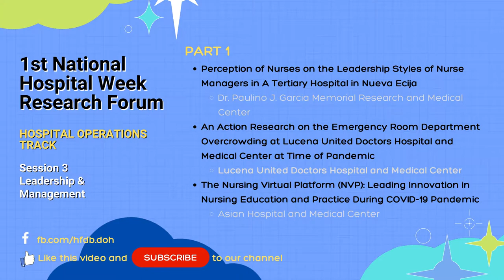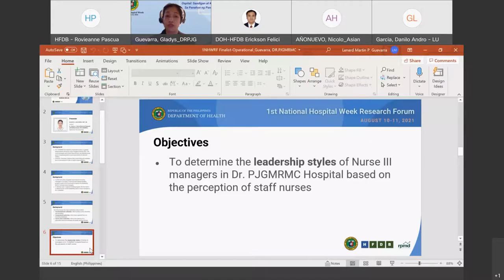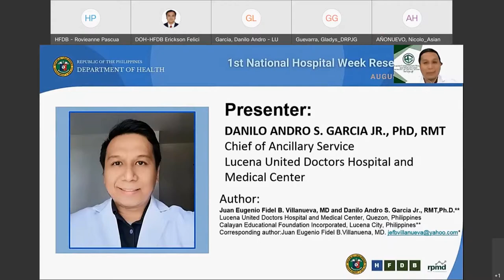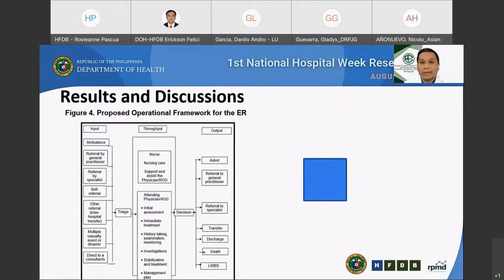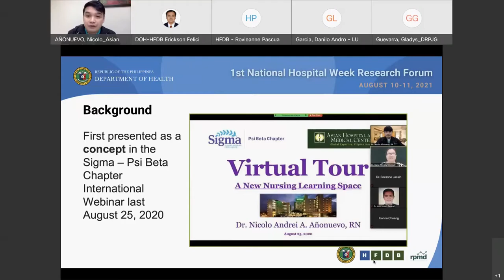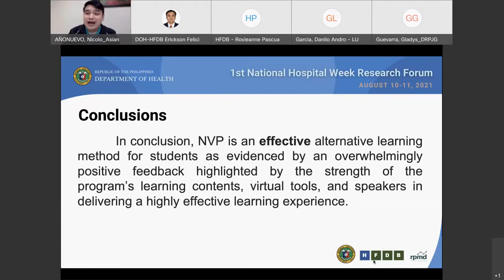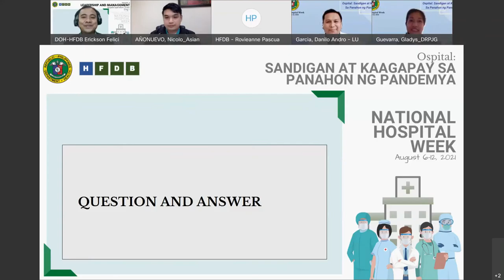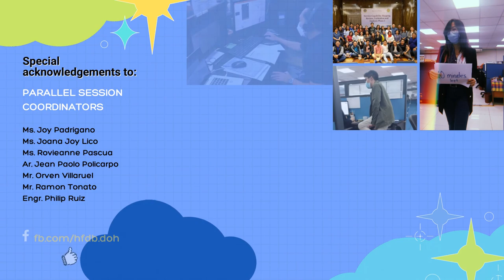1NHWRF Session 3 Part 1 – Leadership & Management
Parallel Session 3 – Part 1: Leadership & Management
Hospital Operations Track (Day 1)
1st National Hospital Week Research Forum

1NHWRF Parallel Session for the Presentation of Research Papers on Leadership & Management (1NHWRF Session 3 Part 1)

Research Topics:
1. Perception of Nurses on the Leadership Styles of Nurse Managers in A Tertiary Hospital in Nueva Ecija - Dr. Paulino J. Garcia Memorial Research and Medical Center
2. An Action Research on the Emergency Room Department Overcrowding at Lucena United Doctors Hospital and Medical Center at Time of Pandemic - Lucena United Doctors Hospital and Medical Center
3. The Nursing Virtual Platform (NVP): Leading Innovation in Nursing Education and Practice During COVID-19 Pandemic - Asian Hospital and Medical Center

Session Chair: Mr. Erickson Feliciano, Health Facility Development Bureau (HFDB)
Session Coordinator: Ms. Rovieanne Pascua, HFDB